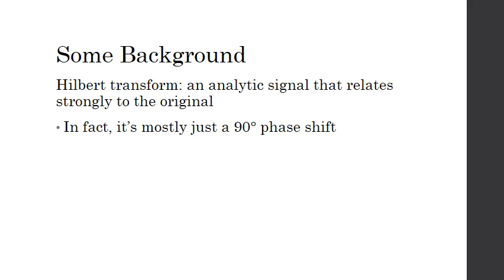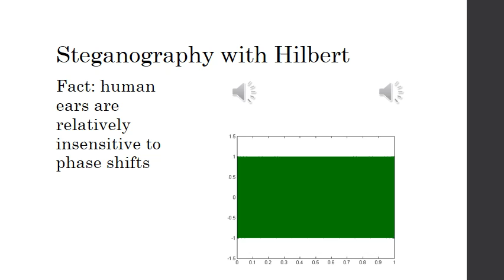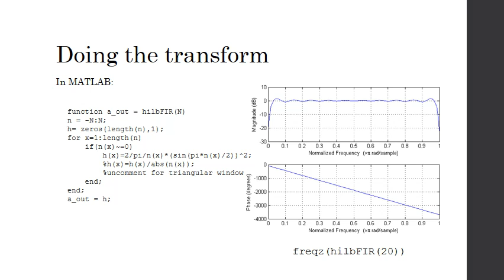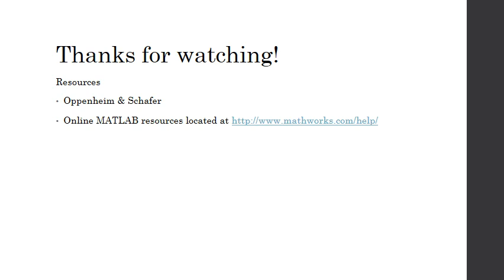ECE4750 (DSP) mini project: Steganography and the Hilbert Transform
I did a thing about steganography.